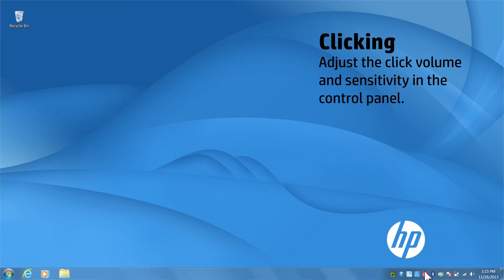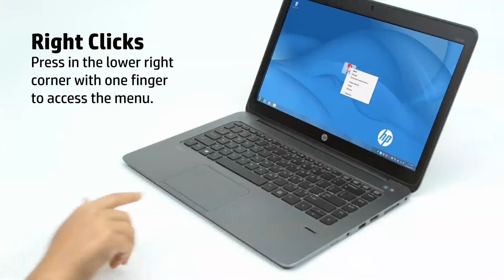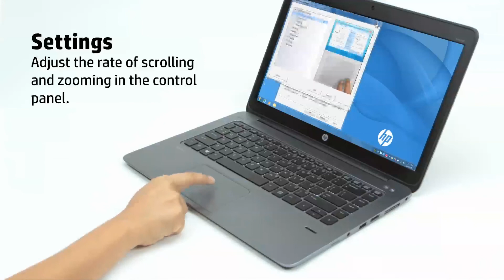EliteBook Folio 1040 ForcePad Tutorial | HP EliteBook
Learn how to use the ForcePad on your EliteBook Folio 1040.

More support options for your computers and mobile devices are available at hp.com/support.